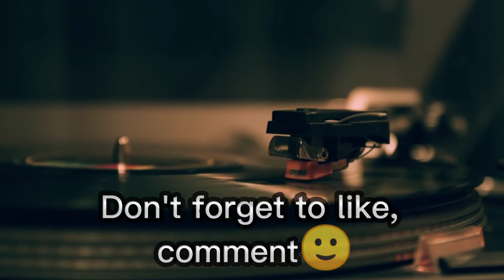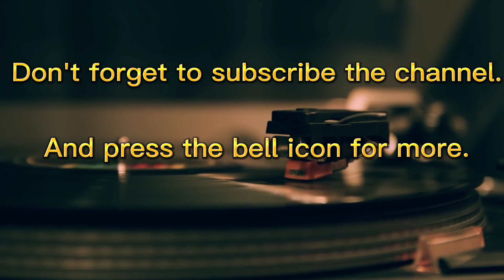Chipas Marimba | Enjoy Relaxing, calm Music.